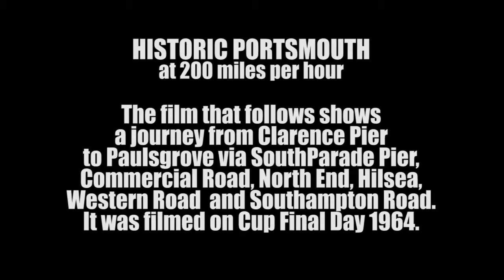Historic Portsmouth 1964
A 200mph journey through Portsmouth taken in 1964